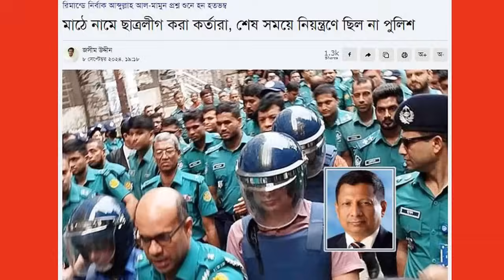এইমাত্র পাওয়া বাংলা খবর। Bangla News 09 Sep 2024 | বৈষম্যবিরোধী ছাত্র আন্দোলন। Student Protest